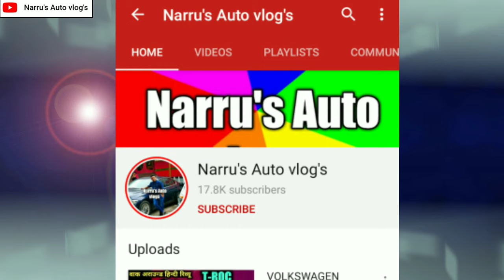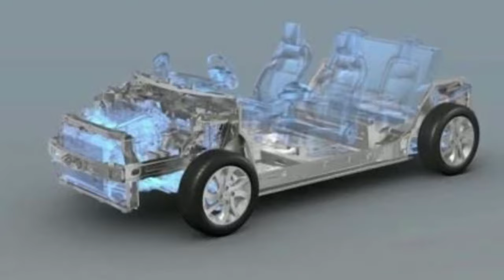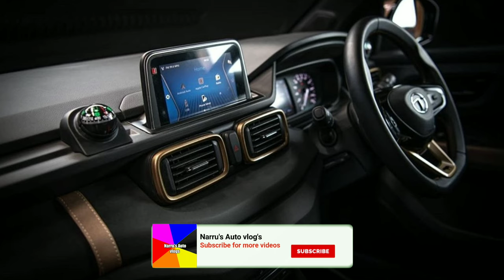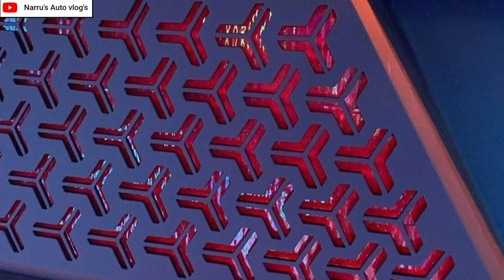TATA HBX SUV LAUNCH SOON : TATA HORNBILL (HBX) SUV : टाटा एचबीएक्स केवल 5 लाख में: Narru'sAutoVlog's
1 : Tata Hbx Suv Launch Soon.
2 : Tata Micro Suv Hbx Launch Soon.
3 : Tata Micro Suv Hbx Launch Soon.
4 : Tata Micro Suv Hornbill Hbx Launch Soon.
5 : Tata Motors Upcoming Micro Suv Hbx Coming Soon.
6 : Tata Motors Micro Suv Hornbill Hbx Launch Soon.
7 : Tata Ki Hbx Micro Suv Dhoom Macha Degi.
8 : टाटा एचबीएक्स केवल 5 लाख में.